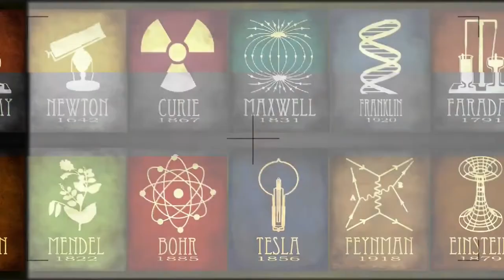William B. Davis: On Acting …and Life.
William Davis is best known as the Cigarette Smoking Man on the popular TV show The X-Files. He is also the founder of The William Davis Centre for Actors’ Study and has just published a new book On Acting…and Life. William and Leslie discuss how his presence on The X-Files expanded from the silent portrayal he gave in the pilot to the series’ most frequent recurring role, the importance of seeing the world from the perspective of the character you are portraying, and how William’s undergraduate education in philosophy informed both his career and his worldview. They discuss many tips, tricks, and traps to help any aspiring actor, and William shares a few insights that did not make it into the book.

Produced by Matt Payne. Graphic design by Nikolay Nikitushkin. Music by Anthony Lazaro.